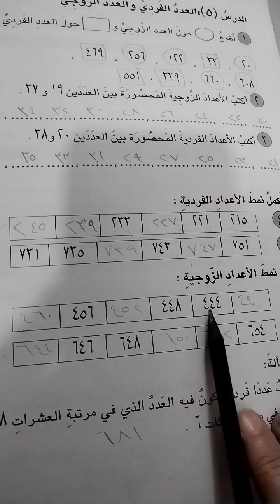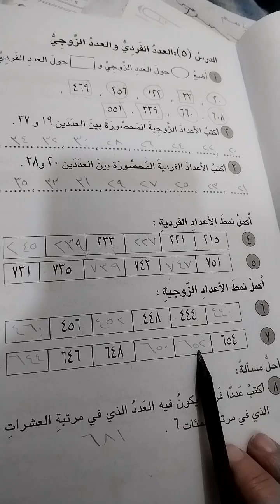حل كتاب التمرينات للصف الثاني ابتدائي صفحة ١١